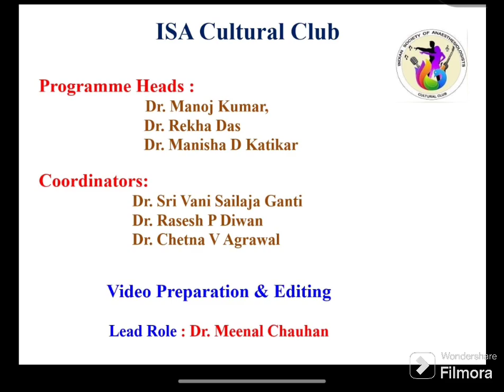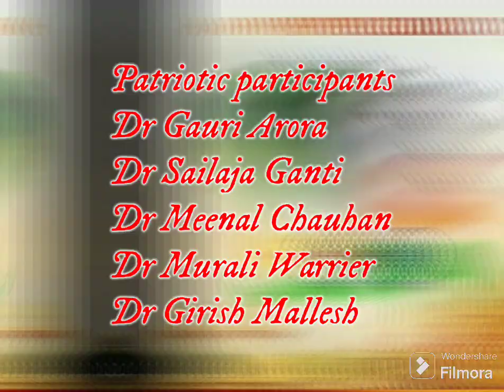INDIAN SOCIETY OF ANAESTHESIOLOGISTS (ISA) CELEBRATING REPUBLIC DAY